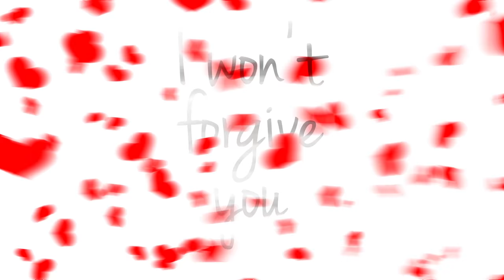Horia Brenciu - Say yes, Say no [OFFICIAL LYRIC VIDEO]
"SAY YES, SAY NO" - from the album “40+”

Performer: Horia Brenciu
Lyrics: Horia Brenciu
Musical arr: Ivan Caragia

SAY YES, SAY NO - lyrics/ versuri

“THAT’S THE WAY OUR LIFE GOES ALONG SOMETIMES
GOOD, BAD, SO UNEXPECTED

ALL THE LOVE THAT BURNS  YOU INSIDE
(IT’S) SEEMS SO FINE, (IT) KEEPS YOU CONECTTED

BUT WHEN THE AUTUMN COMES  WITH ALL THE FALLIN LEAVES
SHE LEFT YOU OUT BUT CHASING SIMPLE MEMORIES
THEN YOU’D WANNA KNOW

SAY YES, SAY NO
PLEASE STAY OR GO
ONE THING I KNOW
MY HEART WILL MISS YOU

I WON’T FORGIVE YOU

WHEN YOU THINK OF ALL THOSE SPECIAL TIMES
YOU SMILE AND IT MAKES YOU WONDER
COULD THAT SOMEONE ELSE PREDICT THE SIGNS
SHE HIDES AND YOU GUESS THE NUMBER.

SHE LEFT YOU OUT BUT CHASING ALL YOUR BROKEN DREAMS
AND YOU’D REALLY WANNA KNOW

IT HURTS ME SO
BUT I FORGIVE YOU… NO MORE.”

Str. Traian nr.55, Sector 3, Bucuresti, Romania